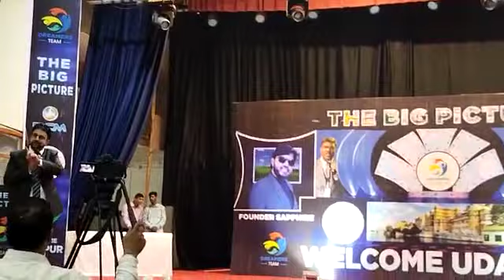उद्ययपुर जबर्दस्त मेसेज मिस्टर जावेद जी कश्मीर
Video from Shabudeenkhan